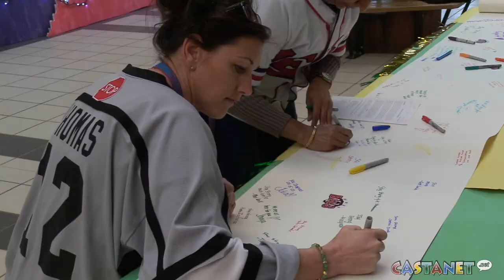Jersey day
Students at Mount Boucherie Secondary School in West Kelowna are wearing  jerseys and green ribbons, in support of the Humboldt Broncos.